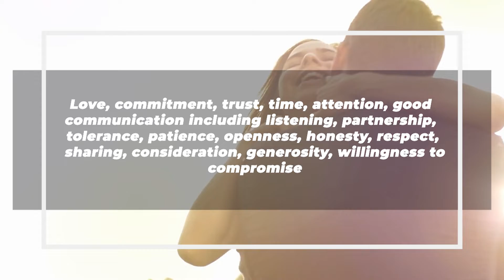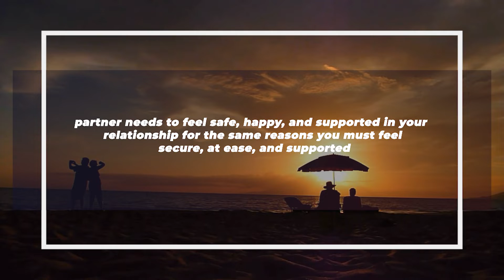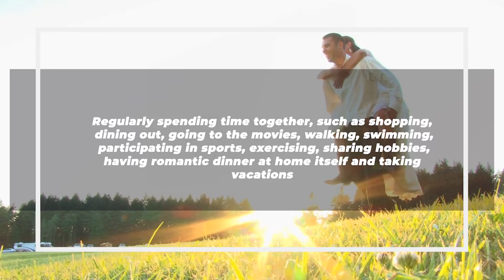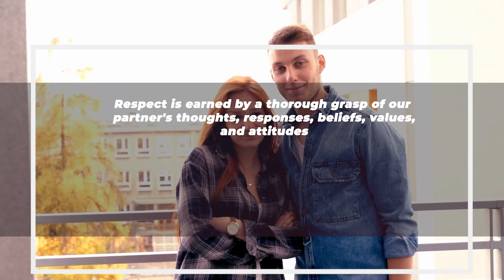The Way to Survive a Marriage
Most married couples believe their union will continue "till death do you part," yet only around half of all marriages do. What are the secrets that half of the couples are missing, and what is the secret that the other half seems to have figured out how to survive the marriage? Marriage isn't an ideal little honeymoon, as those of you who are married know. Those of you who aren't married, and you'll see how marriage will turn out.

You need to know how to act in this situation, we, therefore, advise you to keep watching the way to survive a marriage.

Let us know what you want to see next time!